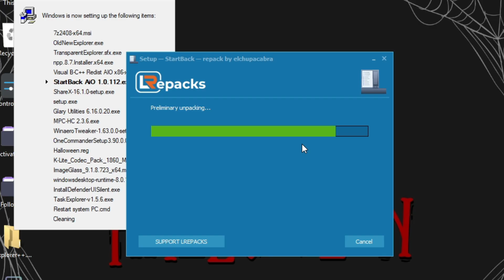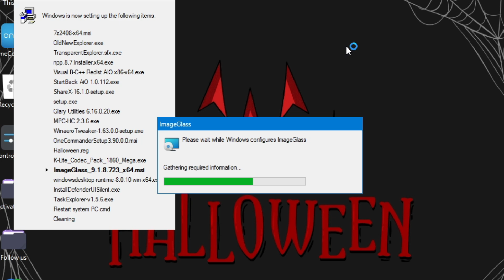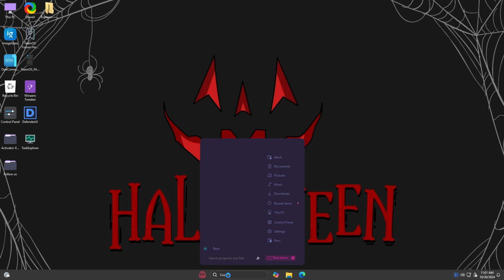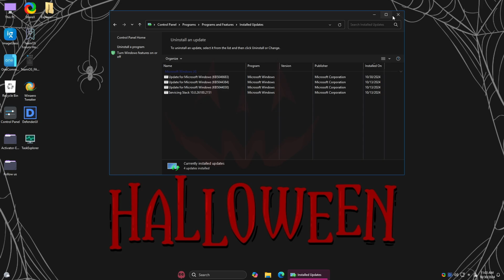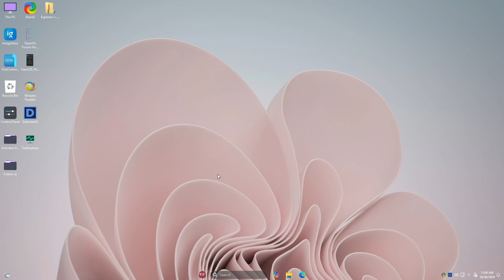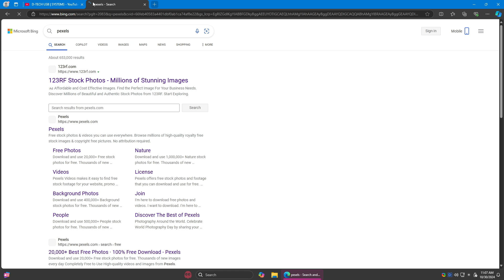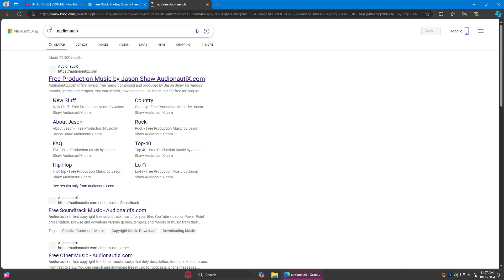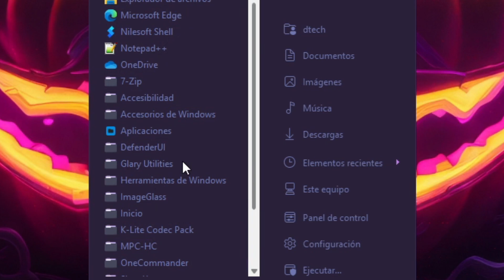Como Descargar e Instalar Windows 11 24h2! Halloween Edition usb windows I D-TECH USB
Vamos a descubrir los SECRETOS OCULTOS de Windows 11 24h2 que seguramente no conocías.

 ¿Te has preguntado qué novedades trae esta versión? En este video, exploraremos características ocultas que pueden cambiar la forma en que utilizas tu computadora. Desde ajustes de personalización hasta funciones de productividad que te harán la vida más fácil, ¡hay tanto por descubrir!

1. **Nuevas funciones ocultas**: Te revelaré atajos y herramientas que mejorarán tu experiencia en Windows 11.
2. **Consejos de personalización**: Aprende a personalizar tu escritorio y menús para que se adapten a tus necesidades.
3. **Trucos de rendimiento**: Descubre cómo optimizar tu sistema para que funcione más rápido y sin problemas.
4. **Errores comunes**: Te mostraré cómo evitar los errores más frecuentes que los usuarios enfrentan en esta versión.

👉 Si disfrutaste este video, asegúrate de revisar otros contenidos en nuestro canal que te ayudarán a aprovechar al máximo tu tecnología.

💬 ¡Queremos saber de ti! ¿Cuál fue tu secreto favorito de Windows 11 que descubriste en este video? Déjanos un comentario abajo y comparte tus experiencias.

Tu apoyo nos motiva a seguir creando y compartiendo estos secretos con todos ustedes. ¡Hasta la próxima!

Temas Relacionados
- Windows 11
- Windows 11 TeamOS